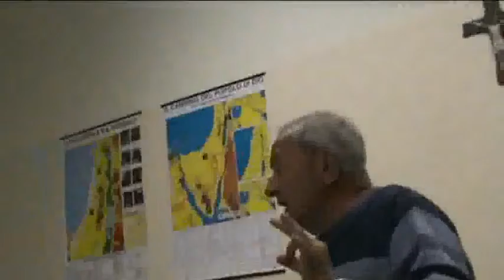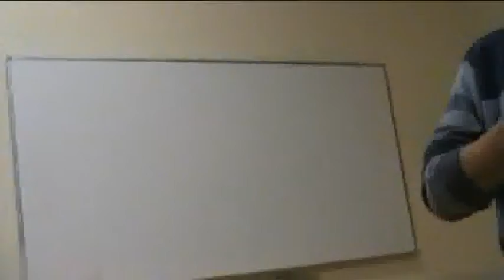29 maggio 2014